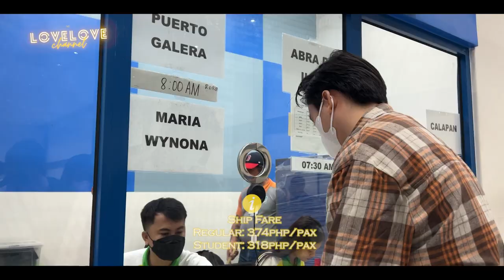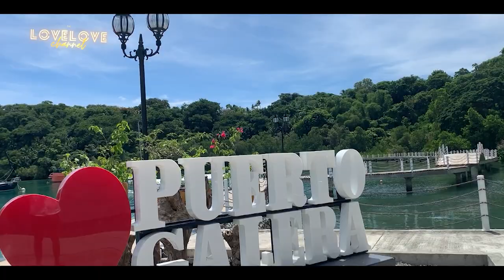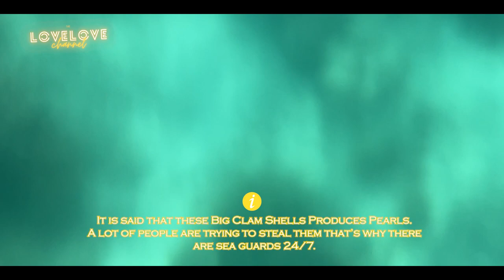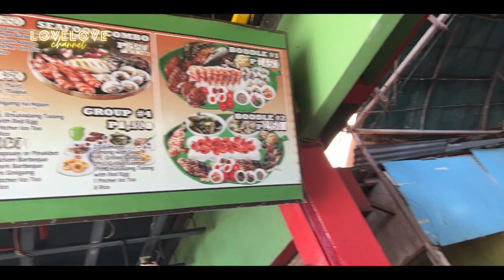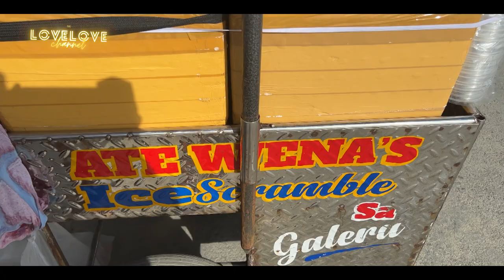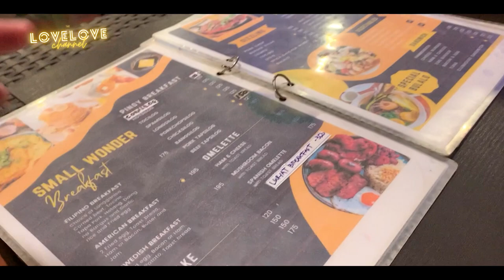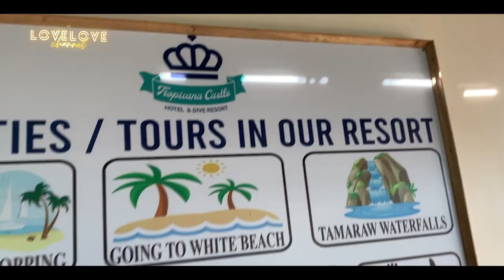WHAT it's LIKE to LIVE in a CASTLE at PUERTO GALERA? | TravelWithLove | THE LOVELOVE CHANNEL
We booked a three-day staycation at Puerto Galera for our 3rd Year Anniversary! Watch how we traveled and enjoyed the island's top tourist destinations!

Venue | Tropicana Castle Resort Hotel, Puerto Galera, Oriental Mindoro

Michael Palisoc
Jacques Herve Cezar